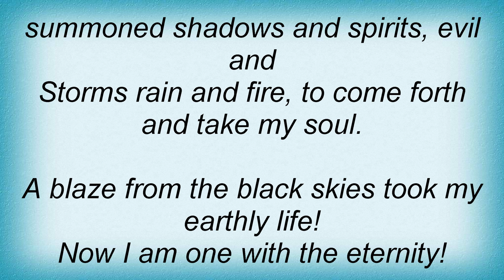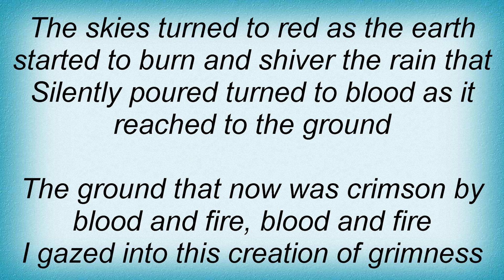Lord Belial - Path With Endless Horizons Lyrics